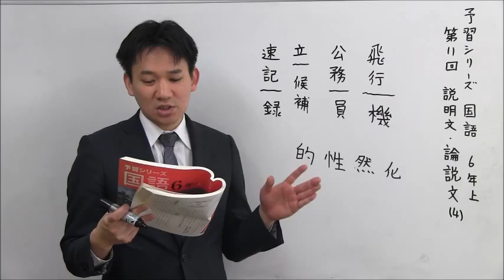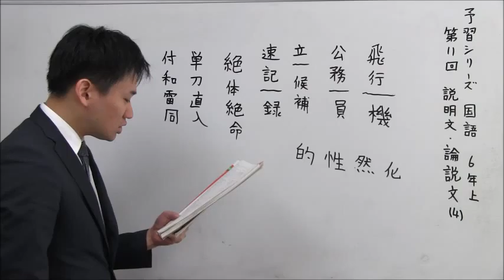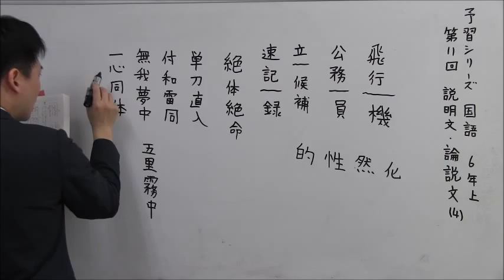ノア式予習シリーズ学習法 ６年国語 四字熟語1 中学受験専門プロ個別指導塾ノア